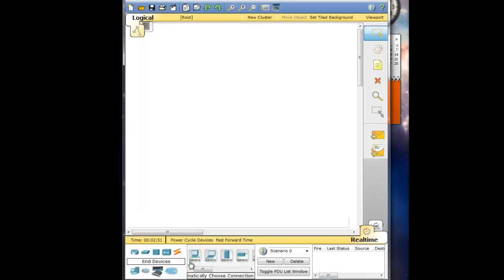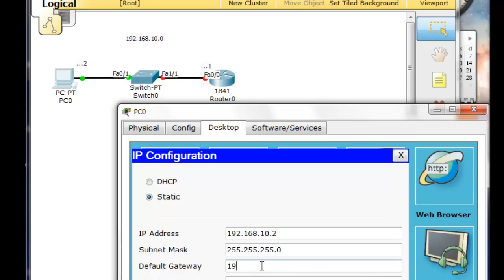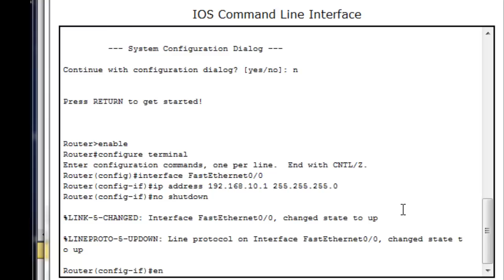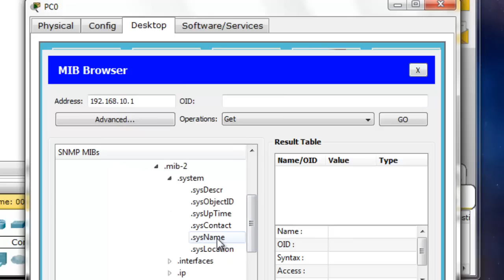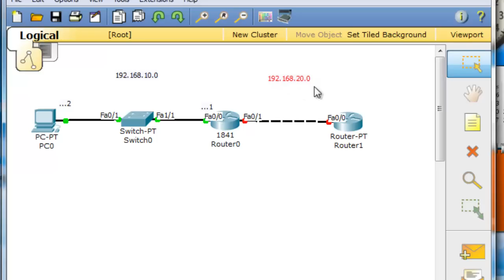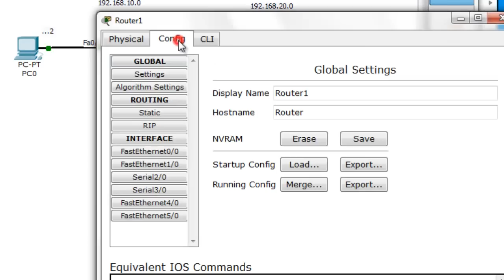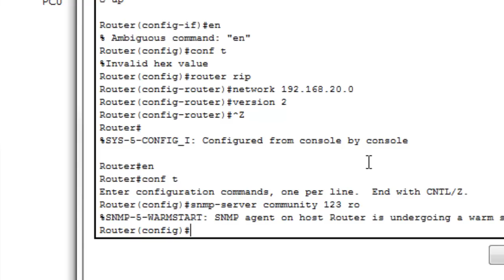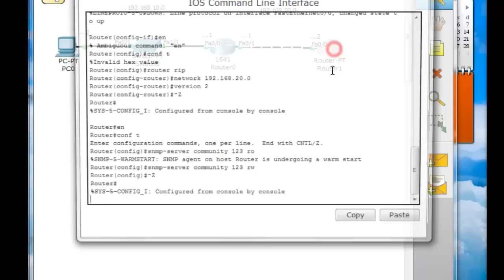SNMP CON RIP VERSION 2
tutorial en packet tracer como configurar el protocolo SNMP con rip version 2